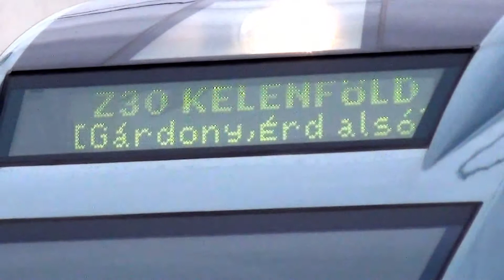Osobný vlak Z30 zo smeru Székesfehérvár, smer Kelenföld v stanice Érd alsó